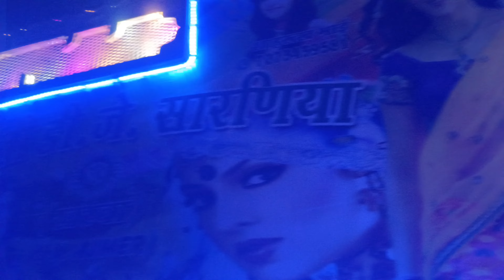DJ SAID VLOG 😎